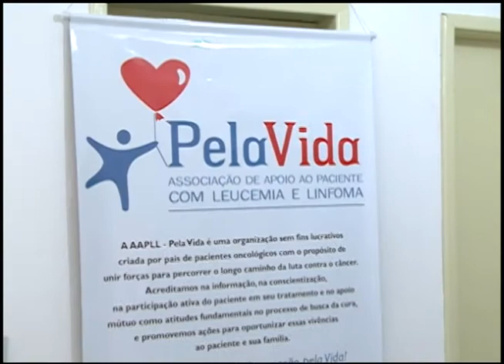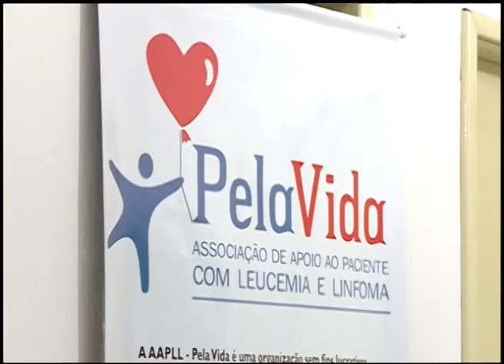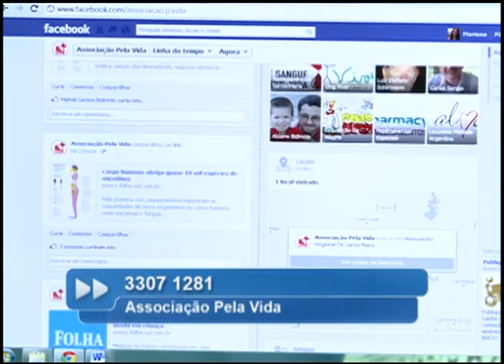Notícias da UFSM - Associação Pela Vida